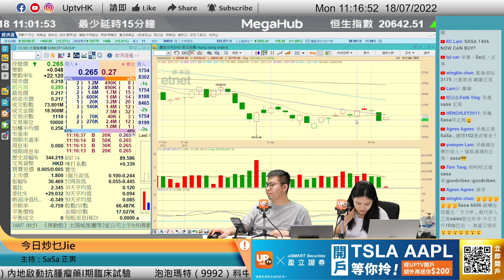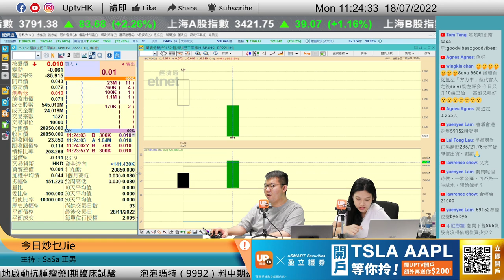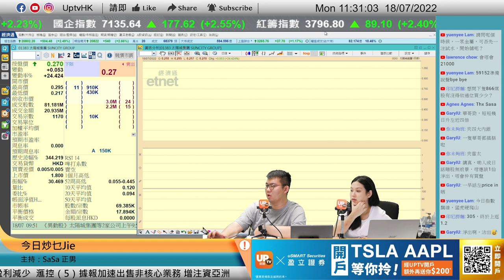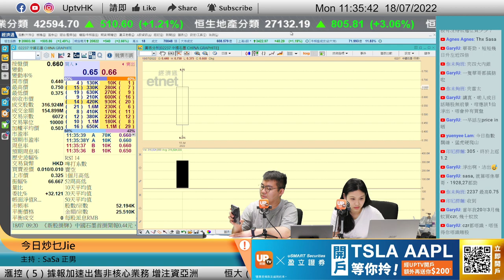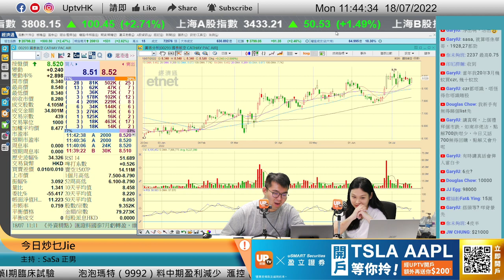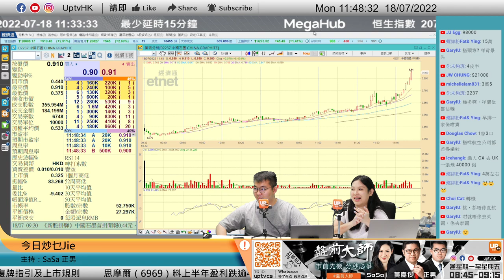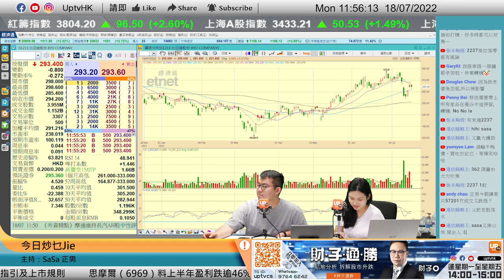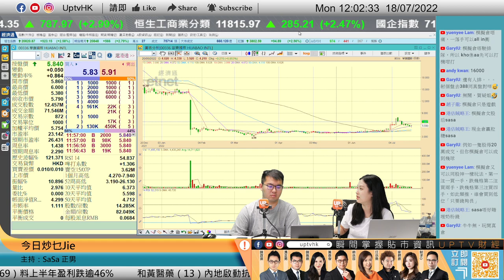SaSa瘋炒中國石墨2237 正男續中線熊滙豐中銀《今日炒乜Jie》 18/07/2022 主持：SaSa 正男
SaSa瘋炒中國石墨2237 正男續中線熊滙豐中銀
逢星期一至五，上午11：00 - 12：00 直播

個股時間：
00:00
02:00 清晰醫療 1406
06:00
10:51 騰訊 700
12:21 中國石墨 2237
14:04 樂享集團 6988
15:23
23:18 五菱汽車 305
25:01
28:52 華電國際電力股份 1071
31:00 金斯瑞生物科技 1548
36:40 中國石墨 2237
42:54 中國天化工 362
50:03 禪遊科技 2660
50:51 中國船舶租賃 3877

 6個月港股LV1串流報價

▷ 牛牛號：UPTV財經 18213082
請多多支持各 UPTV主持
▷專家黃家俊 (黃家俊 Leo Wong)